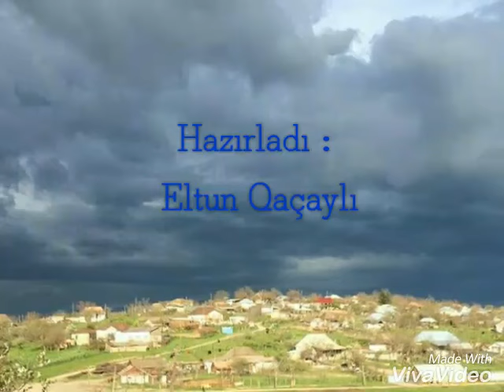Qalagah kendi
Ismayilli seheri Qalagah kendi